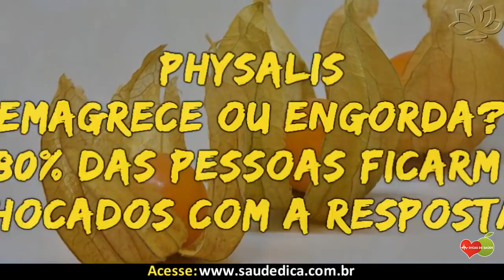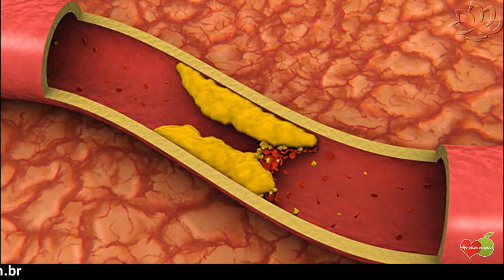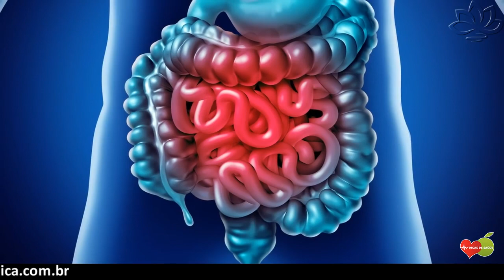Physalis Emagrece ou Engorda? 80 % das Pessoas Ficaram Chocados com a Resposta! | Dicas de Saúde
Physalis – O que é, Para que Serve, Efeitos Colateral e tudo que você precisa saber sobre esse alimento saudável.

Além disso, a Physalis cientificamente conhecido como Physalis peruviana é realmente uma fruta saborosa e útil.

Phyalis também é conhecida por nome diferente como Aztec Berry, Barbados Groselha, bladderberry, Cape Gooseberry, Cherry Tomato Goldenberry, Groselha- Tomate, Goldenberry, Husk Cherry, Inca Berry, repolho de obra, Cereja Peruana, Cereja Peruana, Poha, Poha Berry, Tomate De Morango, Cereja De Inverno.

Está intimamente associada ao tomatillo, assim como à lanterna chinesa, também membros do gênero Physalis.

Por ser um membro da família de plantas Solanaceae, está mais relacionado a um grande número de plantas comestíveis, como a batata, tomate, berinjela bem como outros membros do nightshades.